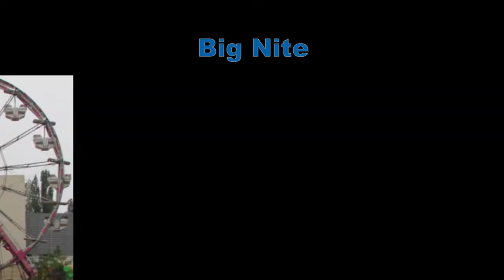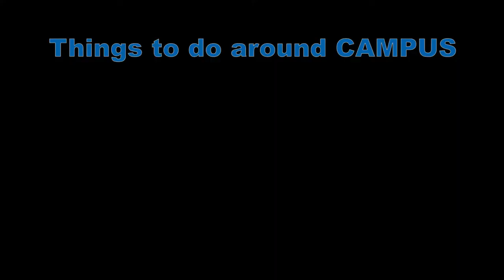SSU Residential Life Orientation 2015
Living on campus at Sonoma State University is awesome. The Residential Life staff does a great job building community, and creating a home!